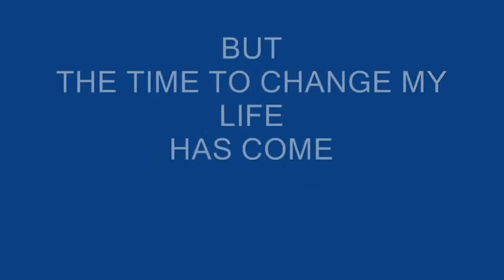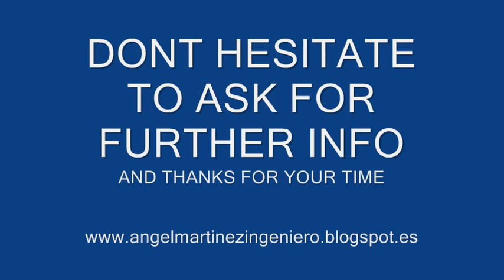CV Engineer Angel Martinez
Curriculum Vitae of Angel Martinez
Industrial Management Engineer
Mechanical Engineer